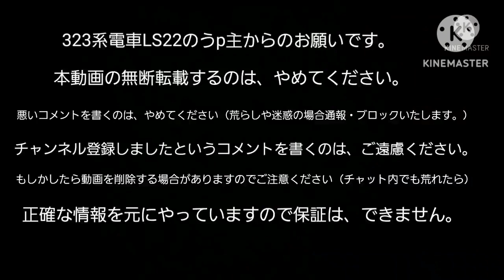東京メトロ(元営団地下鉄)7000系が引退してから1周年記念特集（2023年携帯電話で編集）